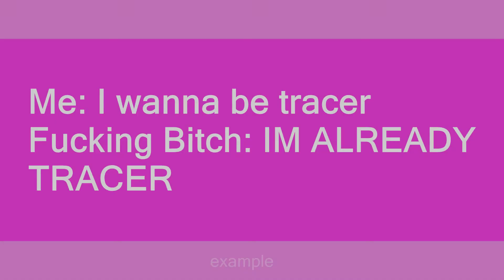im already tracer